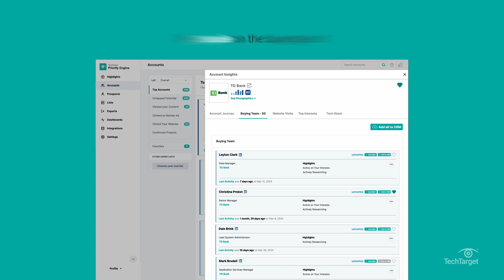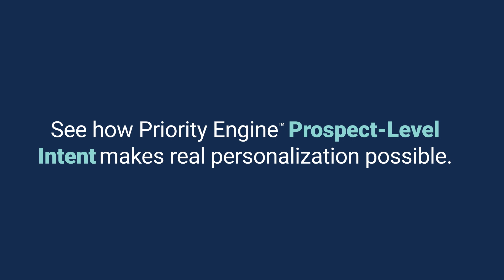Priority Engine Prospect-Level Intent™ Makes Real Personalization Possible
Buying is a personal experience, so it follows that selling should be too. In this video you’ll learn how true 1:1 personalization can be achieved at scale with real Prospect-Level Intent™ to create targeted advertising programs to power awareness, content syndication programs around topics buyers are interested in, and more to boost engagement and ultimately accelerate sales.